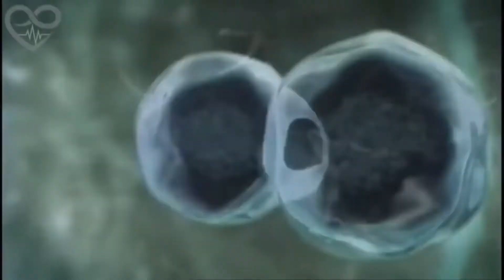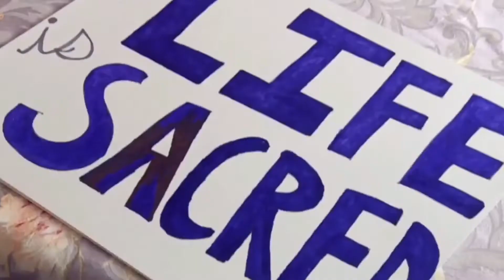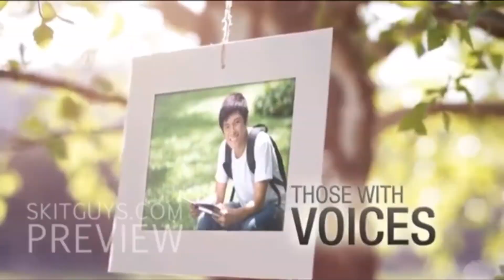HUMAN LIFE IS SACRED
Hi! My name is Lyka M. Mallanao, and I am a student at St. Paul University in the Philippines.
In this video, I'd like to use my voice to remind everyone that all lives are sacred and should be treasured and respected.